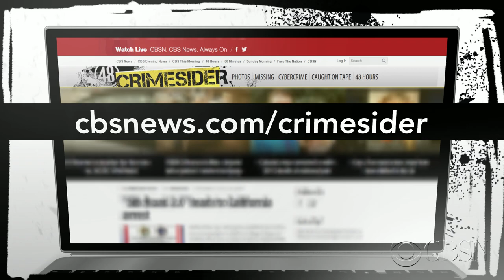Fugitive treasure hunter arrested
A treasure hunter on the run for two years is now in handcuffs. Tommy Thompson gained notoriety in 1988, when he found the sunken ship "S S Central America," nicknamed the "ship of gold." The ship went down in 1857, taking with it nearly 500 passengers, and thousands of pounds of gold. We're joined now by "48 hours" Crimesider reporter Michelle Sigona.